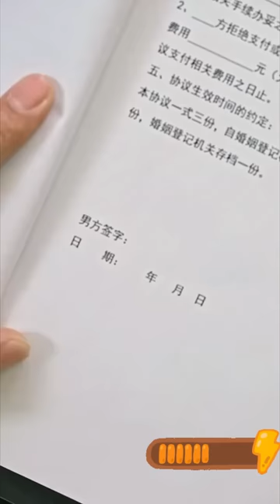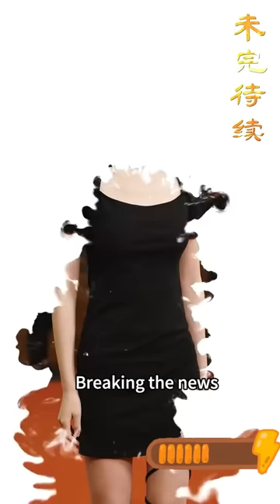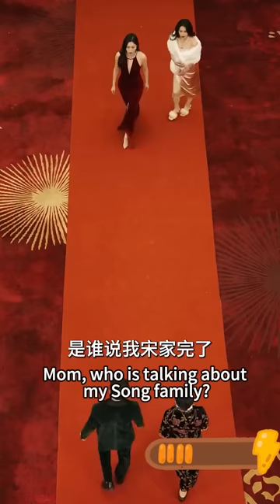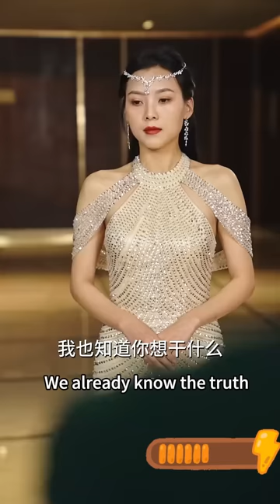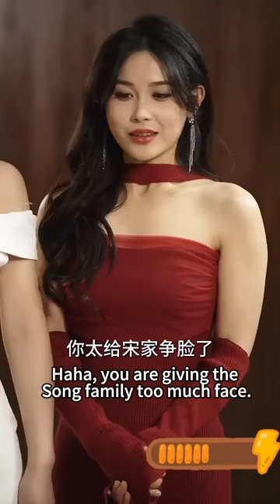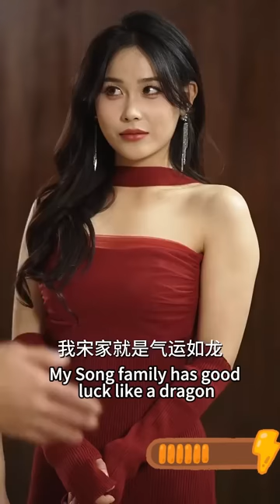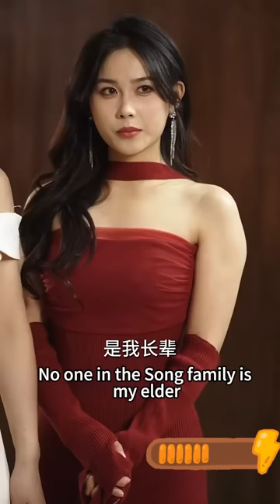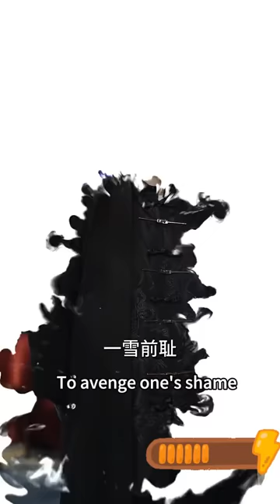小伙隱藏天師身份入贅，卻被妻子嫌棄是軟飯男，殊不知她的一切都是他給的！牽手美女總裁當眾自爆身份，讓妻子全家腸子悔青！熱播短劇